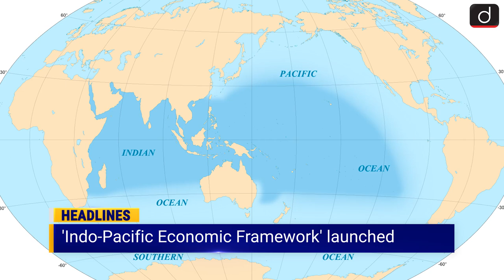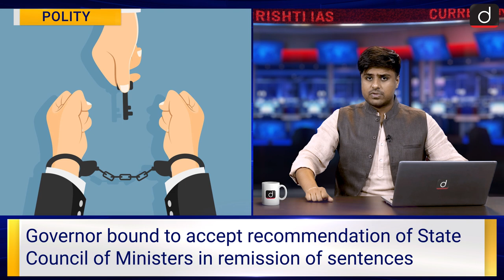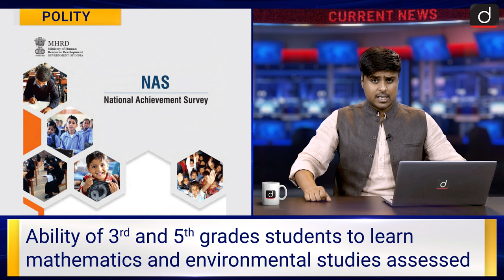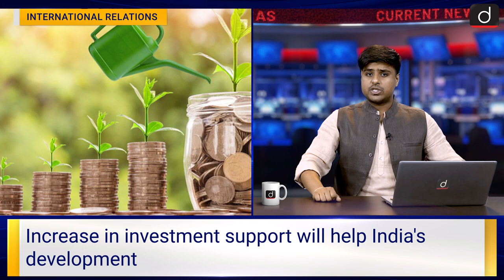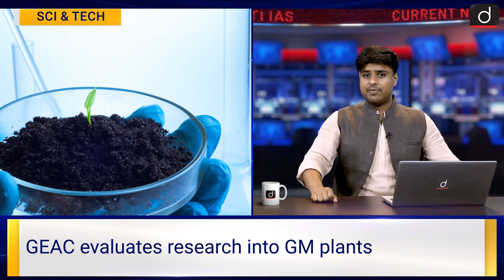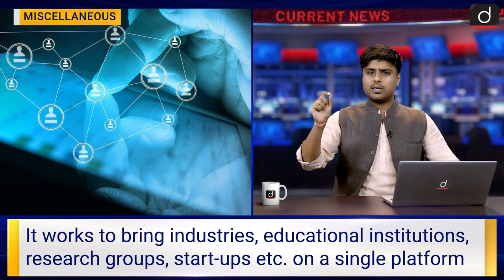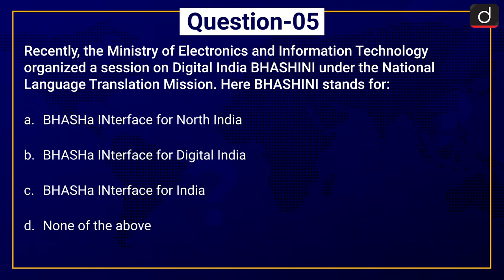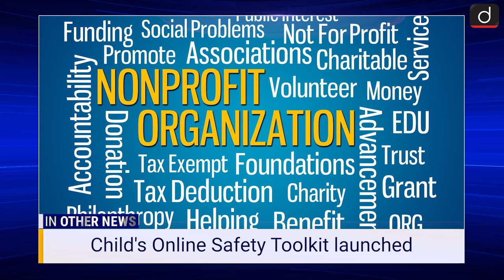Current News Bulletin (20-26 MAY 2022) | Weekly Current Affairs | UPSC Current Affairs 2022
In Drishti IAS Current News Bulletin, Neel Parmar brings to you a summary of news events that happened last week. In this episode we have covered DailyCurrentAffairs topics like Supreme Court's verdict on Sex Worker’s Rights, NAS 2021 report, Indo-Pacific Economic Framework, ILO's World of Work Report etc.

Recently, the Supreme Court has delivered a major verdict regarding sex workers’ rights and also given strict instructions to the police not to misbehave with them. Under Article 142, the apex court ordered the release of A.G. Perarivalan, a convict in the assassination case of former Prime Minister, Rajiv Gandhi. 'Indo-Pacific Economic Framework' was unveiled by the US President which aims at strengthening the economic partnership between member countries in the Indo-Pacific region.

Coming to the Environment and ecology section, the Rajya Sabha MP Jairam Ramesh criticized the provisions of the Biological Diversity (Amendment) Bill, 2021. The Bill was introduced in Parliament in December 2021 and it is currently being reviewed by a Joint Parliamentary Committee.

CONTENTS OF THIS BULLETIN ARE:

                                                                               Subject list

 POLITY
1.   Supreme Court orders on Sex Worker’s Rights

2.   Supreme Court orders release of A G Perarivalan

3.   PM Modi headed Inter-State Council

4.   National Achievement Survey (NAS) 2021 report

INTERNATIONAL RELATIONS
5.   Indo-Pacific Economic Framework

6.   Investment Incentive Agreement Between India and US

ECONOMY
7.   Centre, States have equal powers to make GST-related laws

8.   Biodiversity Bill

9.   Norms eased for genetically modified crop research

10. Toxic metals of soil

MISCELLANEOUS
11. World of Work Report: ILO

12. Mission Digital India BHASHINI

Reconstitution of Central Archaeological Advisory Board
WHO 75th session
Global Health Leaders Award
Curbs on sugar exports
Shirui Lily Festival
Committee to review customer service standards
BioRRAP Portal
Child Online Safety Toolkit
Sangeet Kalanidhi Award Winners Announced
The Avadh Quatrain

For online order click on these links :